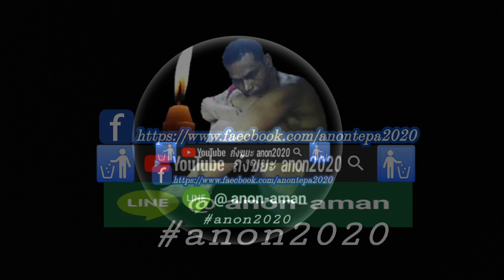Ciyup pulin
Artis
Album : Dikir barat vol.7
MP.3 Cassette tape
ต้นฉบับแท้💯%

Nor Pawinee
In Betong

Pawinee Lasae